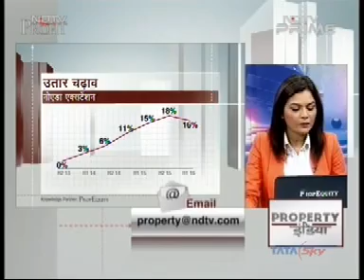RG Luxury Homes_RG Group_NDTV Profit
RG Luxury homes  sector 16 B, greater Noida West of  RG Group  has been recommended in Project Recommendation show of NDTV India with highlighting its benefits and good connectivity and amenities with good location.